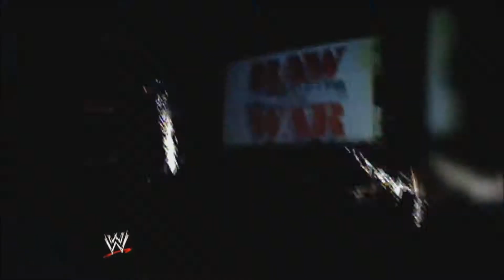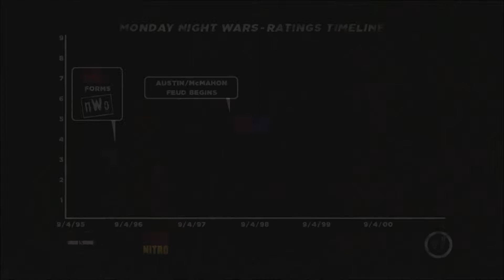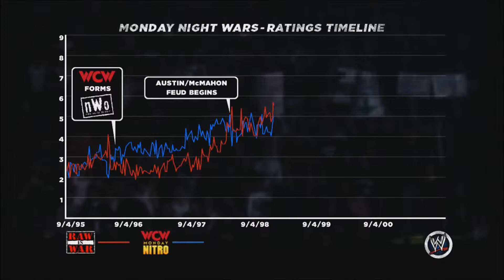WWE 13 Mankind Part 1 Attitude Era Walkthrough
WWE 13
Part 1 With Commentary
Attitude Era - Mankind
Walkthrough / Playthrough

Step into the ring of the '13 edition of the WWE video game. WWE '13 transforms gameplay through the introduction of WWE Live, completely changing the way players embrace the videogame's audio and presentation elements. Predator Technology returns to further to further implement critical gameplay improvements while fan favorites in WWE Universe Mode and the franchise's renowned Creation Suite are poised to offer the utmost in player freedom. Furthermore, WWE '13 introduces a groundbreaking, single-player campaign based on the highly influential Attitude-Era. Complete with a robot ruster-the largest to date in the franchise--along with a host of additional features, WWE '13 is ready to live a revolution of its own.

Release Date: November 2, 2012
Genre: Wrestling
Publisher: THQ
Developer: Yuke's Media Creations